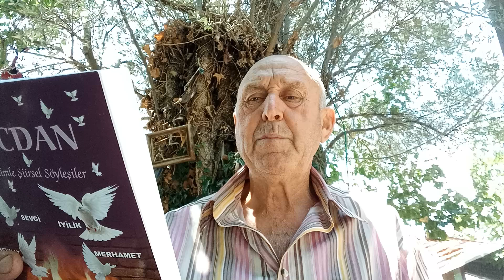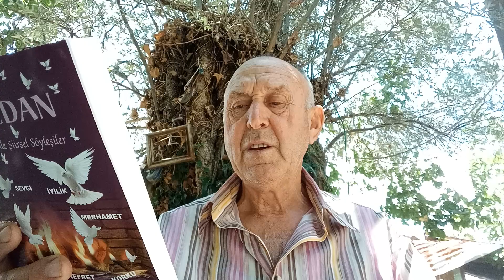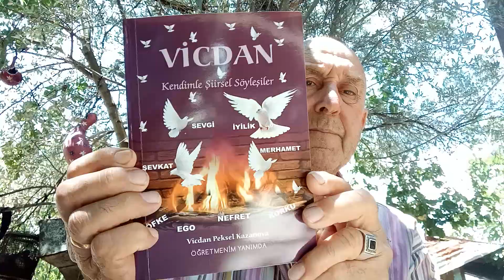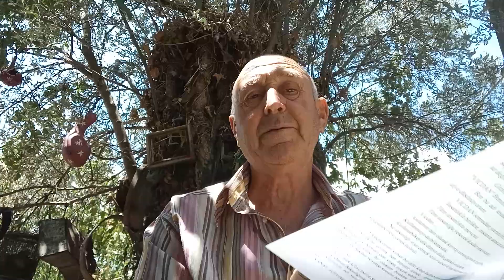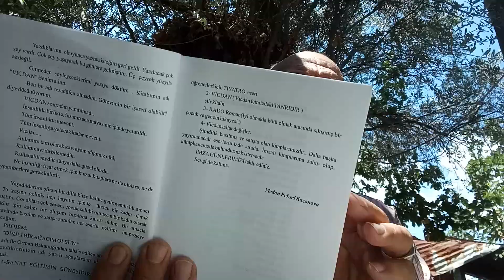Vicdan Peksel Kazanova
Vicdan#vicdanPekselKazanova#İyilik#iyilikmerkezi#merhamet#korku#korkunçbilgiler#nefret#ego#öfkekontrolü#öfke#şevkat#sevgi#sevgilim#sevgili#sevgiligecmis#sevgililergünü#sevgililer#sevgiliyehediye#sevgililerhediyesi#edebiyat#kültür#cumhuriyet#yazarlar#öykü#şiir#şair#